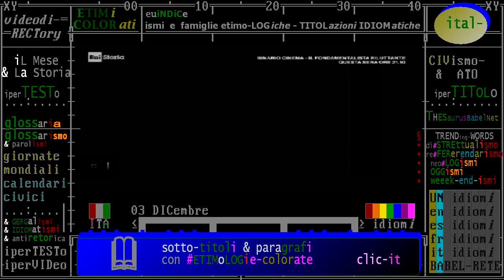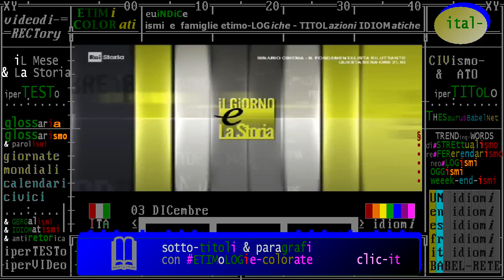rai storia accadde oggi 03 DICembre - raid aerei sull' india - 1971 - inizio guerra con Pakistan